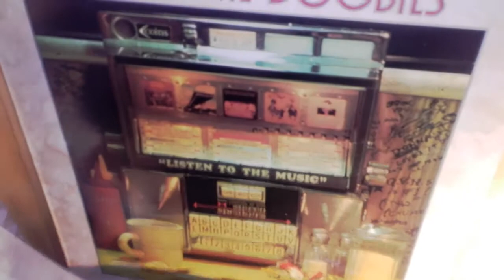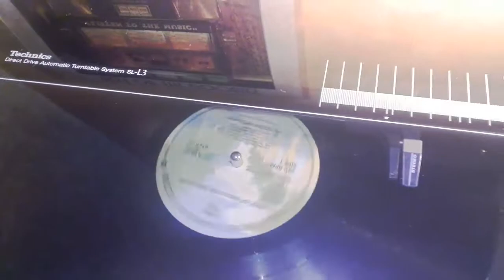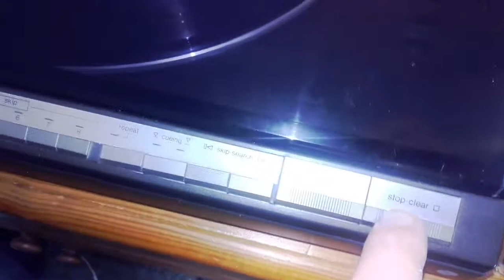Test play doobie music